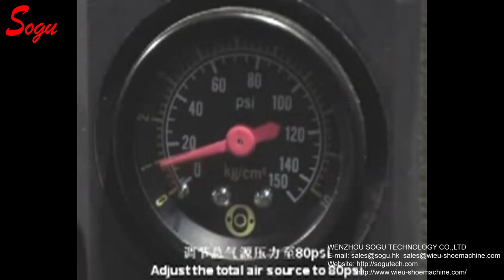OUTSOLE EDGE MILLER